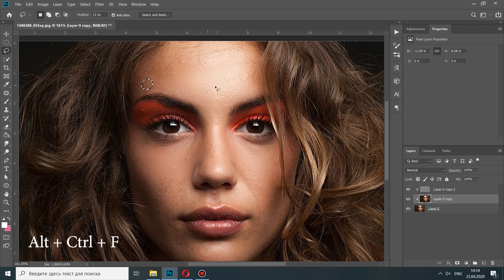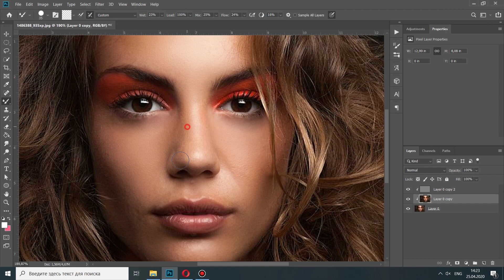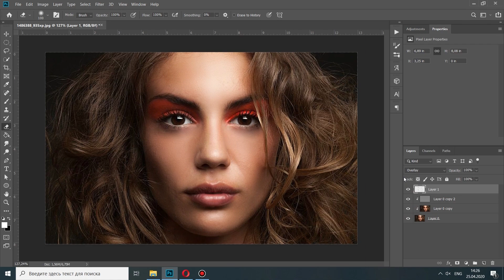Быстрая Ретушь Лица в Photoshop / Идеальная Кожа за 3 минуты ♥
♥ Привет! Меня зовут Дмитрия Сугак, я графический дизайнер.

♥ В этом видео я расскажу, как быстро сделать ретушь лица в Photoshop. В результате всего за 3 минуты вы узнаете, как добиться идеальной кожи. В этом видео будет использоваться техника dodge and burn.

♥ На своем канале я выкладываю фотошоп уроки. В следующих видео я также буду поднимать такие темы, как: фотошоп для новичков, как применять эффекты фотошоп, фотошоп для инстаграма, обработка фотографий и т.д.